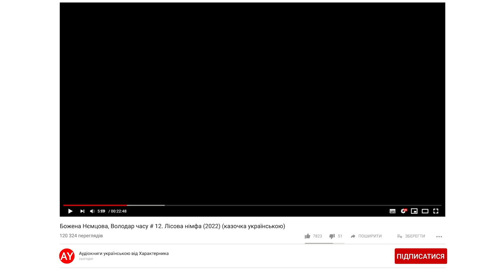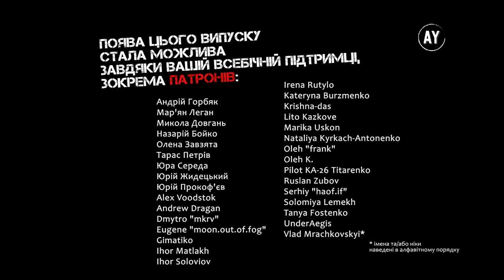Божена Нємцова, Володар часу # 12. Лісова німфа (2022) (казочка українською)